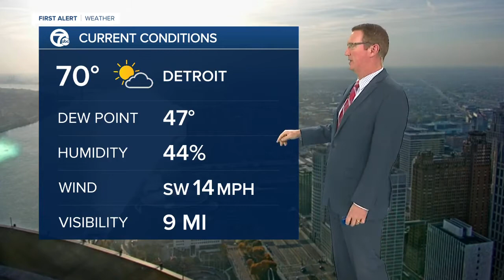Record warm weekend